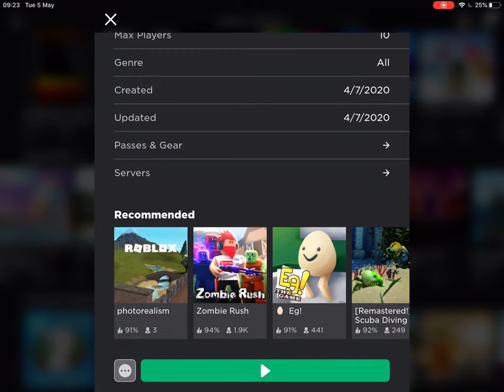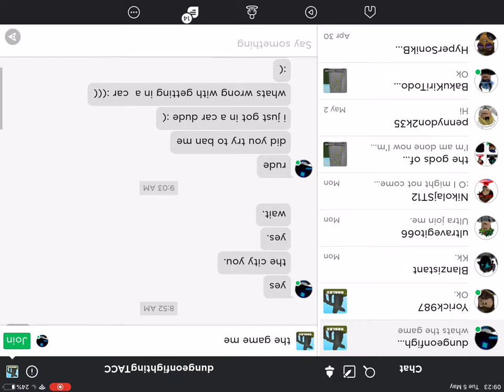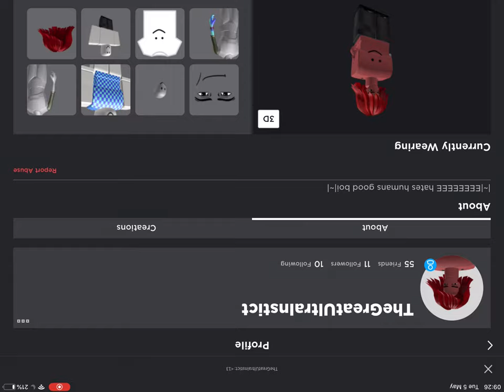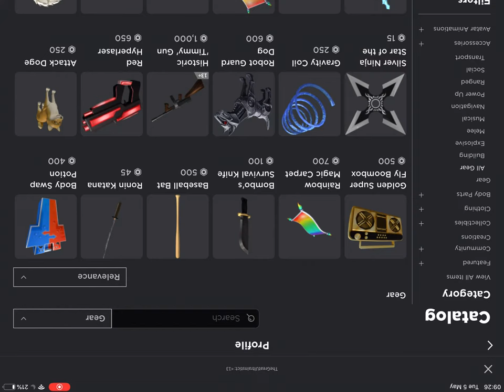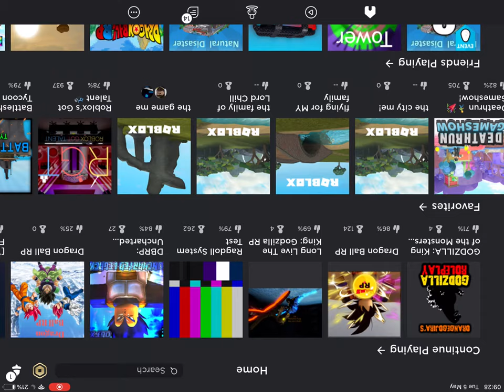Roblox has bad games.